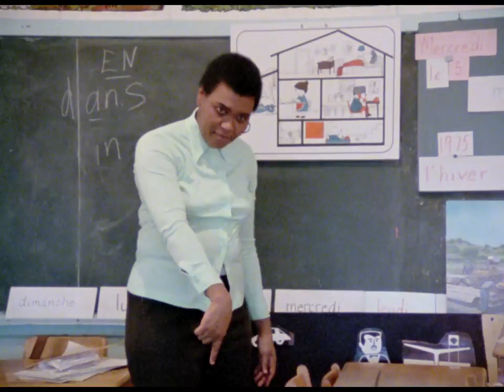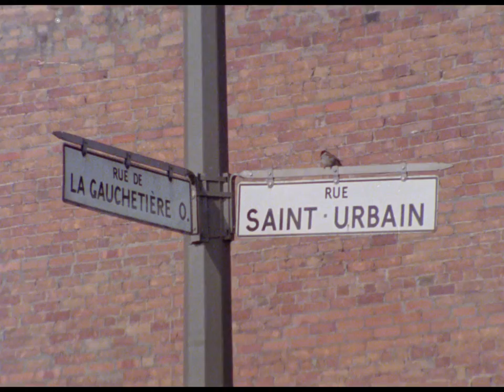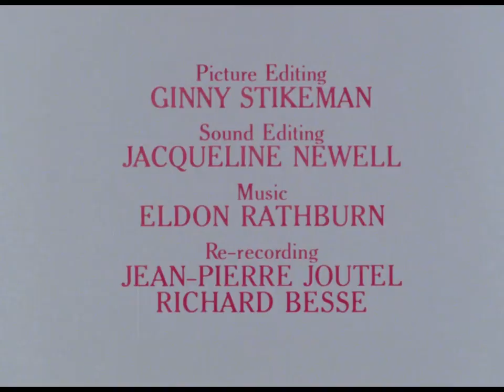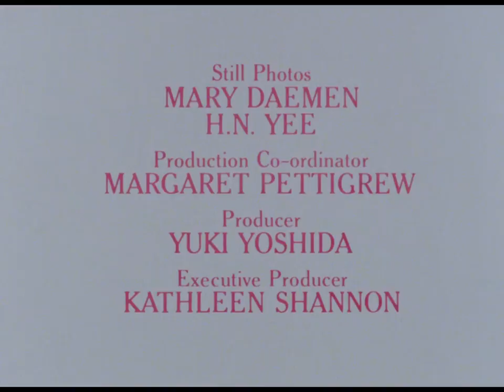My Name Is Susan Yee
Academy Award-winning director Beverly Shaffer offers a unique perspective of downtown Montreal, as seen through the eyes of Susan Yee, a young Chinese-Canadian girl. A perceptive and outspoken young woman, Susan has a sharp eye for adult foibles, and she doesn’t hesitate to use it at home, at play, or at school. Part of the Children of Canada series.

Directed by Beverly Shaffer -  1975 | 12 min